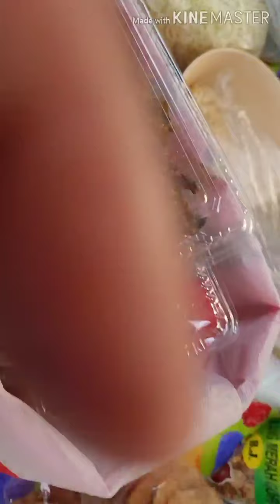Bhagia tak harus mahal,,makan" ala orang desa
bhgya tak hrus mahal makn" ala orang desa,masak dari rumah di bwa libur, daun singkong di masak bobor, nasi tiwul